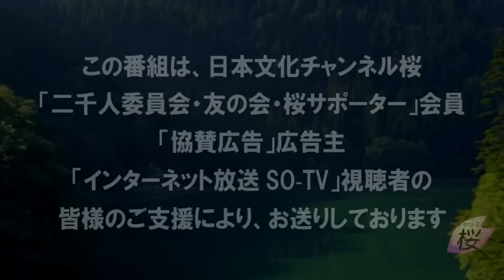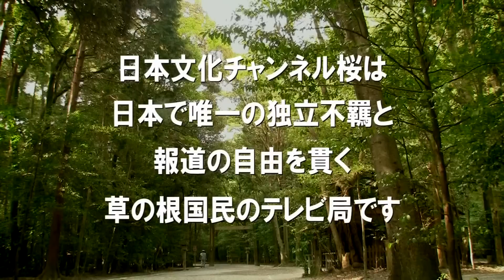教えて！ワタナベさん】苦境に陥る韓国半導体業界[R5/3/11]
5分間ニュースクッキングとは？